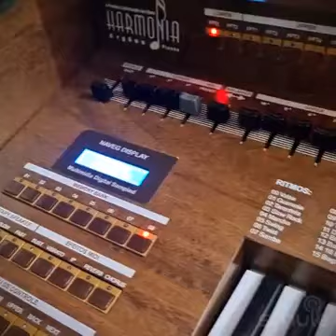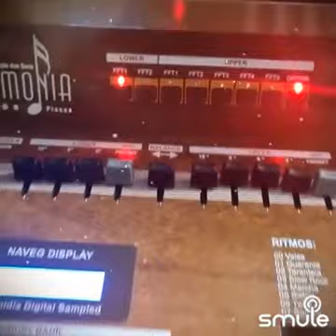Hino 355 A Ti, Deus eu consagrei-me